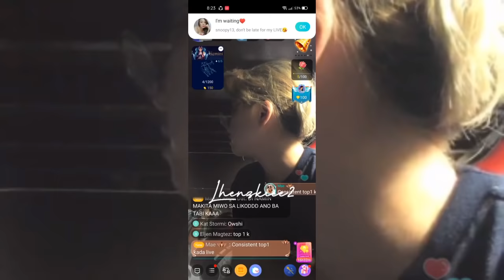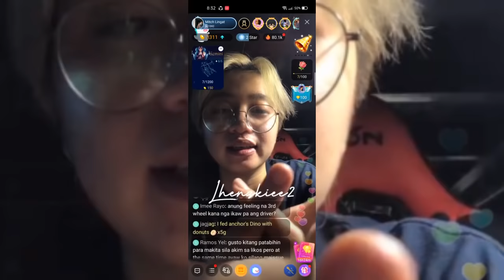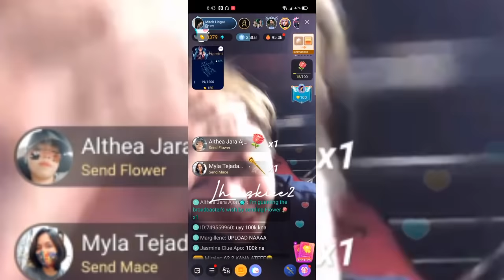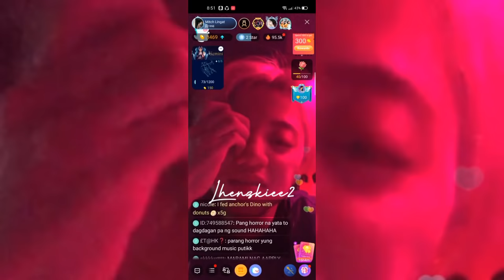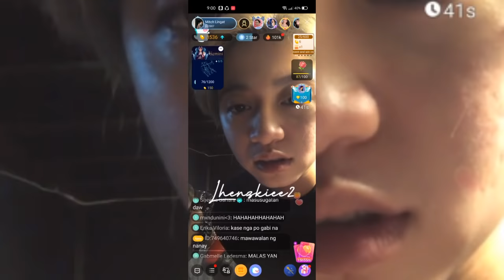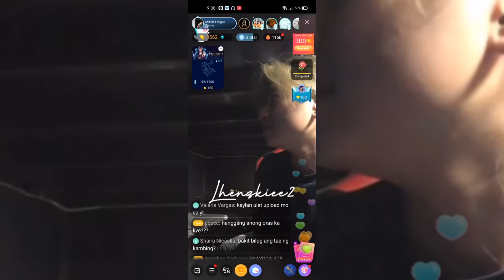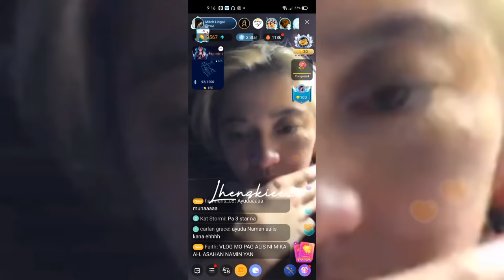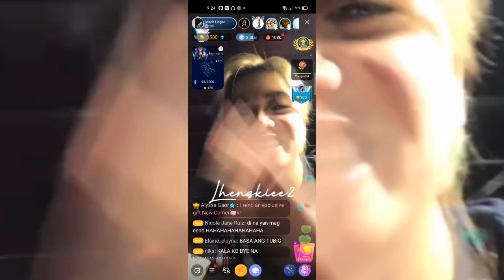MIWO WITH MITCH BIGO LIVE | JUNE 5, 2021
-CTTO
MITCH LINGAT BIGO ACCOUNT
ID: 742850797